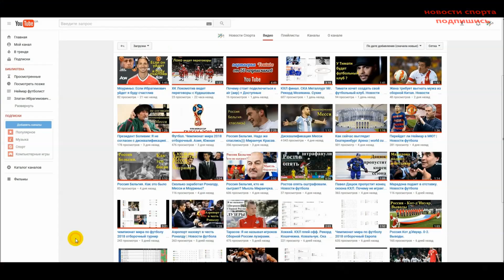Новости Бокса, Мурат Гассиев подтвердил участие в турнире, Кудряшов Дуродола, Ковалев Уорд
Поддержи развитие канала:
Сегодня расскажем вам о трех новостям из мира бокса, а начнем вот с какой, Чемпион мира по версии IBF в первом тяжёлом весе Мурат Гассиев, и чемпион мира в по версии WBC Майрис Бриедис подтвердили своё участие в новом турнире в профи боксе — Всемирной суперсерии бокса. Согласно этому турниру восемь бойцов одной весовой категории выяснят лучшего из лучших, соревнования будут проводиться по олимпийской системе на выбывание.  Турнир начнется с четвертьфиналов, поединки которого запланированы на сентябрь – октябрь 2017 года. Сегодня же состоялась процедура взвешивания участников боксёрского поединка в Ростове-на-Дону. Главным событием предстоящего шоу станет долгожданный матч-реванш, в котором обладатель титула WBC Silver в первом тяжелом весе россиянин Дмитрий Кудряшов выйдет на ринг против нигерийца Дуродолы. Боксеры Кудряшов и Дуродола показали одинаковый вес перед боем. Дмитрий Кудряшов выразил уверенность, что ему удастся взять реванш у нигерийца. Поединок состоится в субботу 3 июня. Соперники встречались 4 ноября 2015 года в Казани, когда победу техническим нокаутом во втором раунде одержал боксер из Нигерии. Сейчас Кудряшов снова считается фаворитом. Победитель поединка получит право провести бой с чемпионом мира WBC Майрисом Бриедисом. А вот Бой-реванш между чемпионом мира по версиям WBA, WBO и IBF в полутяжёлом весе американцем Андре Уордом и россиянином Сергеем Ковалевым будет транслироваться на российском телевидении в прямом эфире. Поединок пройдет 17 июня в Лас-Вегасе. Перед поединком ходило, много слухов о том, что команда Уорда хотела переманить тренера Ковалева, на что те отвечали, что он сам хотел перейти, в общем запутанная история, которая подогрела интерес к поединку. Напомню, в ноябре 2016 года Ковалев проиграл Уорду по очкам единогласным решением судей и лишился титулов чемпиона мира по версиям WBA, WBO и IBF. Рекомендую также ролик посвященный последним новостям из мира смешанных единоборств.